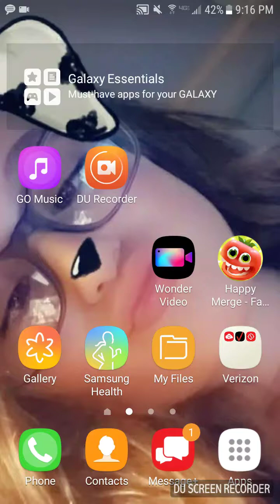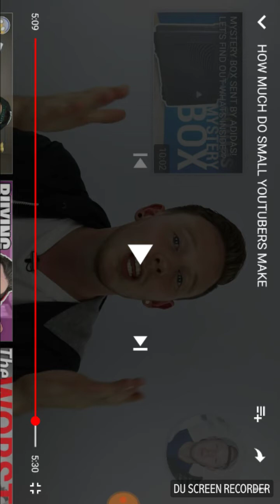Showing How much small youtubers actually make